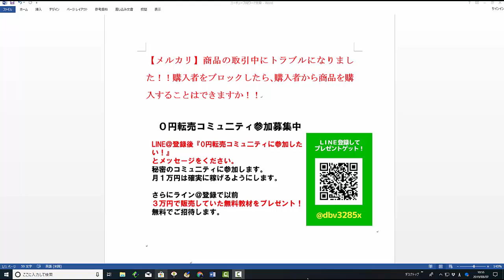【メルカリ】商品の取引中にトラブルになりました！！ブロックした購入者から商品を購入することはできますか！！【佐々木一之】